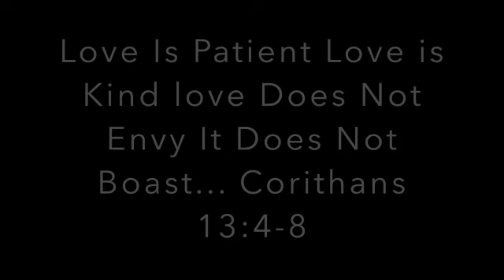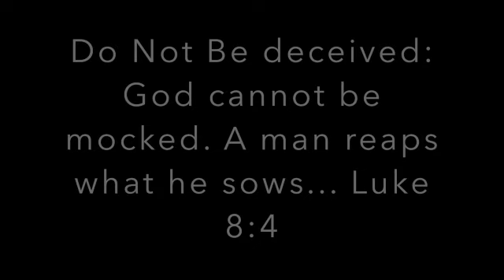Why Tekashi 69 was Robbed!!!! (Pray For Him)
This video is about rapper Tekashi 69 who allegedly got Abdupted assaulted and robbed for more than 700k worth of jewelry we need to pray and educate the youth